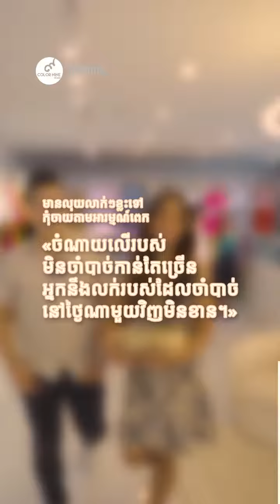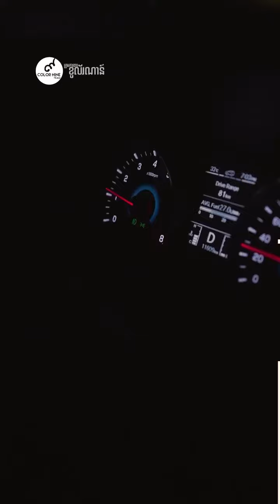រឿងអប់រំ - សង្សារជើងក្អែបទើបទិញស្បែកជើងម្តង 700 គូ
[ រឿងអប់រំ ]
គេថាមនុស្សកុំឲ្យមើលងាយមនុស្ស កុំអួតហួសមាឌ ចុងក្រោយខាតបង់ខ្លួនឯង.

ធ្វើដូចសង្សារខ្លួនជាក្អែបទើបទិញស្បែកជើងម្តង 700 គូ 😄

Credit: Ma Chanpanha ម៉ា ច័ន្ទបញ្ញា